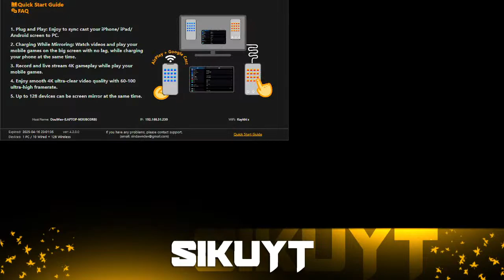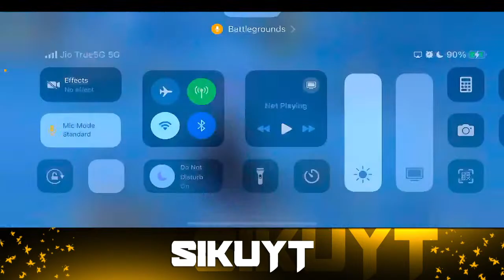Neyavva Thaggedhe Le || Erangle erupuekala | CLASSIC BGMI | siku yt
BGIS GRIND 2024
LET'S  BRAKE THE BARRIERS OF BGMI || Erangle erupuekala  | CLASSIC BGMI |
BGIS DISCUSSION | CLASSIC BGMI | LIKE SAUMRAJ IS LIVE
training drills ft BGMI
BGMI LIVE
Watch 8bit Mamba live stream on Battlegrounds Mobile India (BGMI)! Join the 8bitmambalive action as he dives into intense PUBG matches. Catch exciting moments, thug life clips, and epic gameplay with top players like Regaltos and Soul Regaltos. Don't miss out on this Kannada PUBG live session filled with zeltrax, casanova, and more.